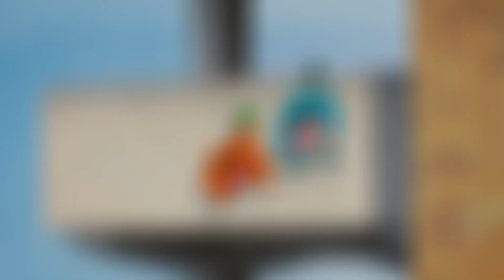The Amazing World of Gumball - People's Reaction to The Mothers' Abrupt Ending!!!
Another episode similarity. This time, it's Gumball's "The Watch".
CHAPTERS:
0:00 Intro
0:04 TheCardboardCorner (reconstruction)
2:06 Sorta Stupid
3:52 Project Senpai
4:32 IAmJonis
5:54 Scoot
7:20 E.D. ANIME
8:17 Outro
CREDITS:
TheCardboardCorner (full)